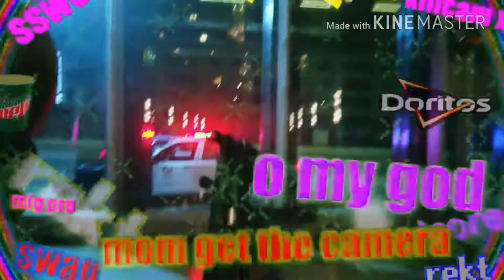False alarm video / funny moments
I wouldn't say this is a game but it's funny